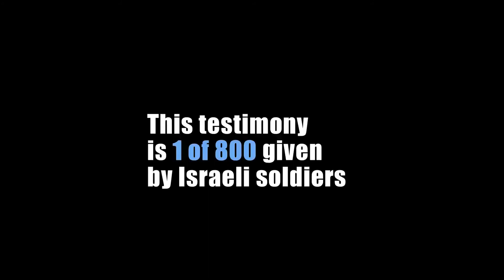DisCover the Territories _ Sagi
Israeli Soldiers talk about the occupation.
We are veteran Israeli combat soldiers who served in the occupied territories. Having witnessed and participated in abusive military actions, then realizing how it deteriorates our society's basic moral code, we believe it is time to expose the everyday reality of both Palestinians and Israeli soldiers. We are doing this for the good of our country and people. These are our stories. Help us Make them heard.